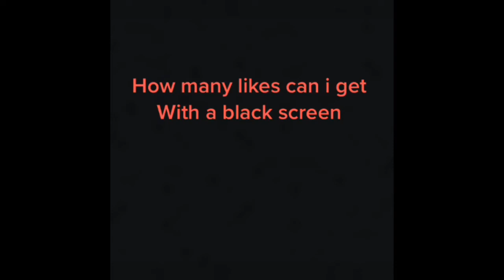A random video